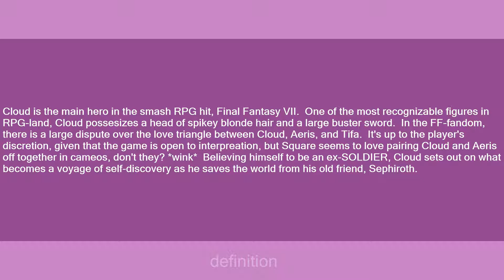Cloud Strife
Slang flashcards: